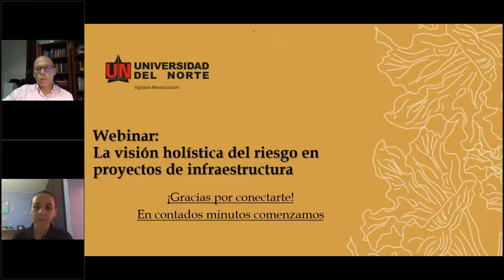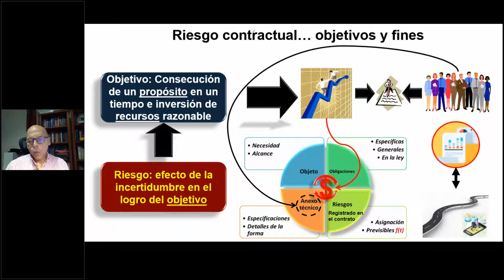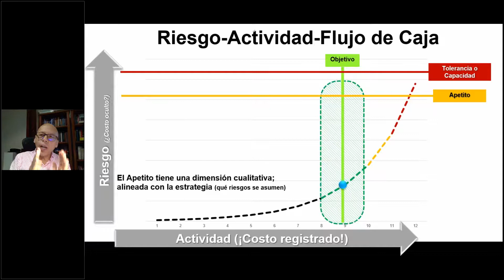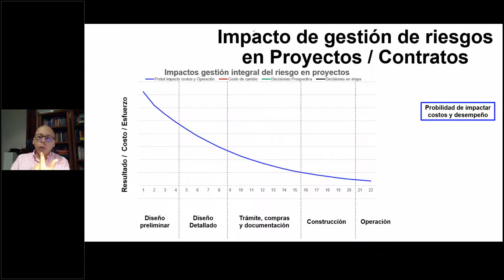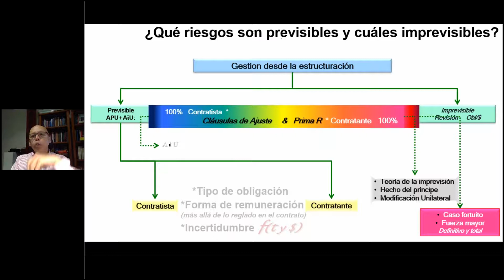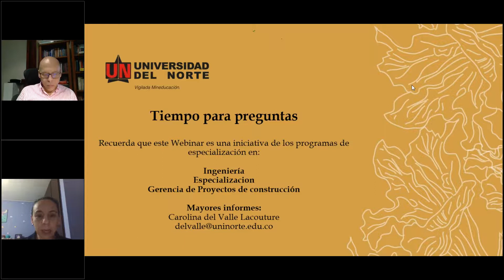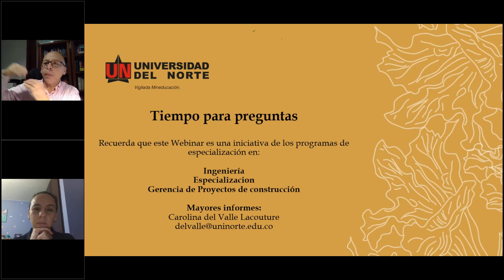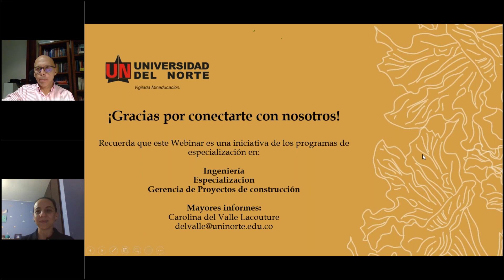La visión holística de riesgo en proyectos de infraestructura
Revive nuestro webinar sobre la visión holística de riesgo en proyectos de infraestructura.

Conferencia a cargo de: Libardo Polanco Cruz.
Magíster en Gestión Integral del Riesgo, Especialista en Seguros, Administrador de Empresas. Certificado como Entrenador Experto en la Norma ISO 31000 Gestión de Riesgos. Master Risk Manager en SesColombia S.A.S.